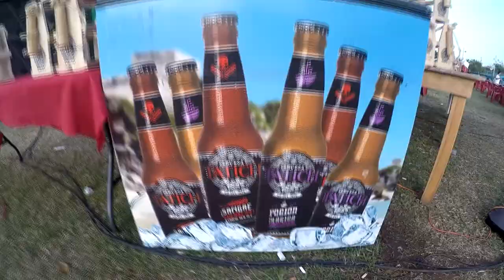festival cerveza, mezcal y tequila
una producción mas de cannabis creativa en colaboración con  Gerardo Delgado.